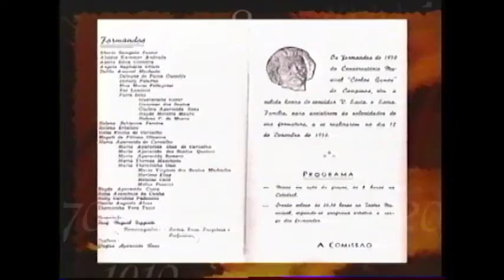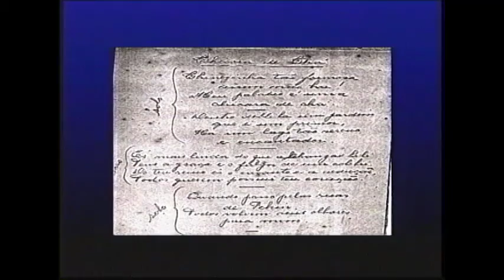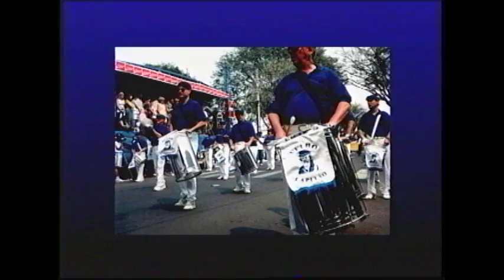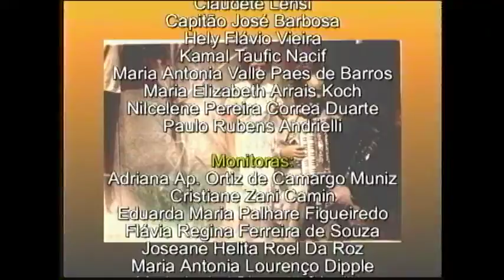História da Música na cidade de Leme/SP